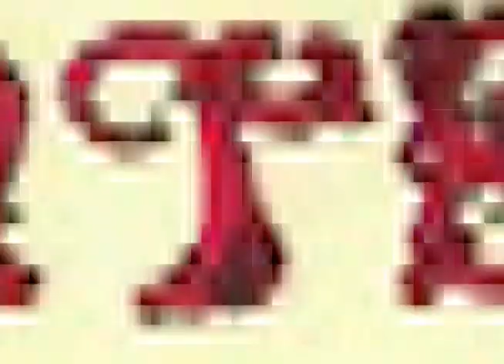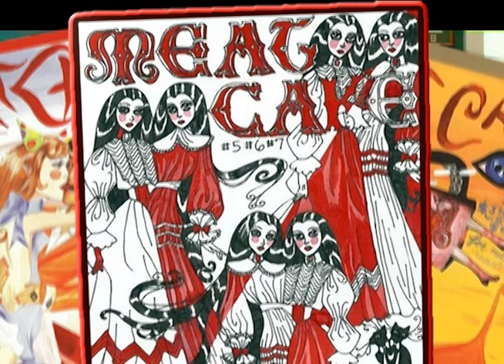Dame Darcy's Paper Doll Dreams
The Fundraising campaign animation video for paper Doll Dreams, a Gothic Lolita Paper Doll Dress up Web Browser Game based on Dame Darcy's Meat Cake Comics. Interactive, super fun, and girl friendly.